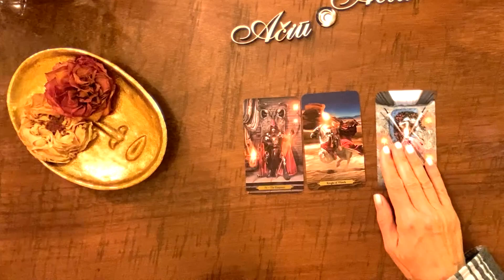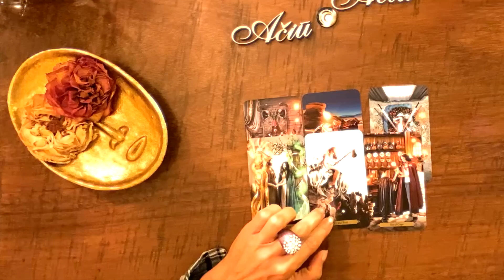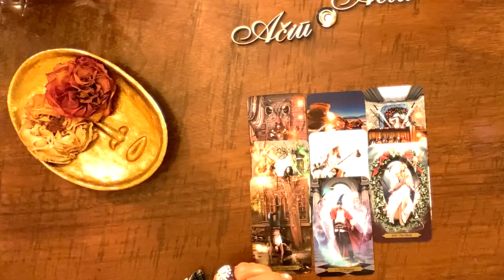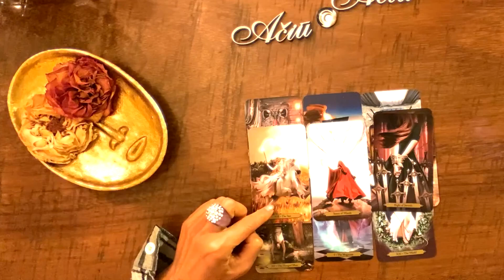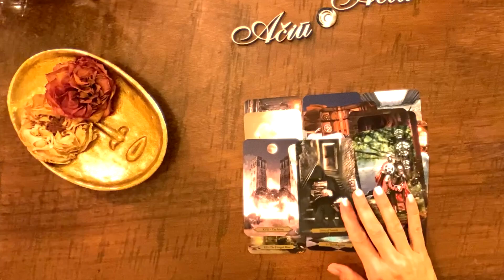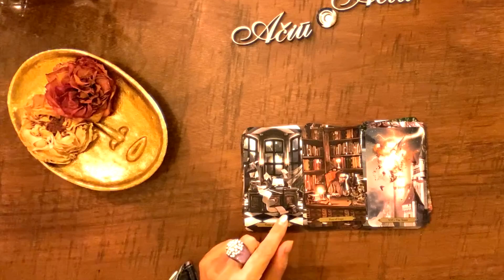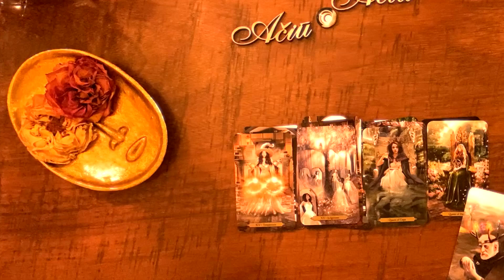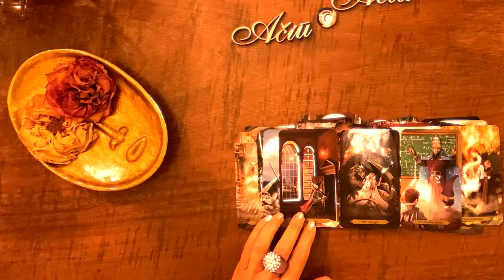Taro prognozė paskutinio 2024 trimestro: Meilė, Pinigai, Vidinė būsena ir kita. Kas bus?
Taro prognozė paskutinio 2024 trimestro. . Meilė, finansai ir kita.
Taro Kortų Prognozė: Meilė, Pinigai ir Psichologinė Būsena  (Spalio-Lapkričio-Gruodžio laikotarpyje) Šiame taro skaityme pažiūrėsime, kaip spalio, lapkričio ir gruodžio mėnesių energijos paveiks jūsų meilės gyvenimą, psichologinę būseną ir finansus. Trauksime Taro kortas, kurios padės geriau suprasti, su kokiomis situacijomis galite susidurti, kokių pokyčių tikėtis ir kaip geriausiai išnaudoti šį laikotarpį. Meilės srityje: Analizuosime, ar šiame laikotarpyje tikėtini nauji romantiniai santykiai, ar laukia svarbios santykių transformacijos, bei pateiksime rekomendacijas, kaip palaikyti harmoniją. Psichologinė būsena: Aptarsime, kaip šie mėnesiai veiks jūsų vidinę savijautą, kokias emocines pamokas galime išmokti ir kokie asmeniniai iššūkiai gali kilti. Finansai: Kokios energijos dominuos jūsų finansiniame gyvenime ir kaip galima geriau tvarkytis su finansais per šį laikotarpį? Patarsime, kaip pasinaudoti teigiamomis energijomis ir kokių galimų iššūkių geriau vengti. Taro Kortų Patarimai: Šioje prognozėje pateiksime naudingų patarimų, kaip išlikti subalansuotiems tiek meilės santykiuose, tiek vidiniame pasaulyje ir finansuose, kad šie mėnesiai būtų kuo produktyvesni ir harmoningesni.

Skype: Edita307